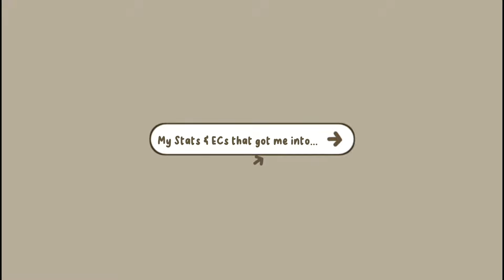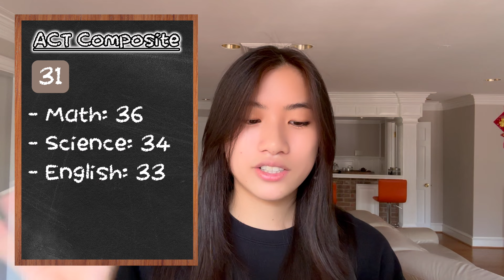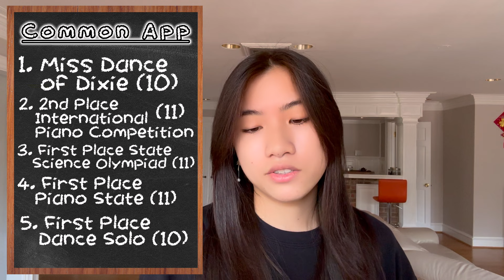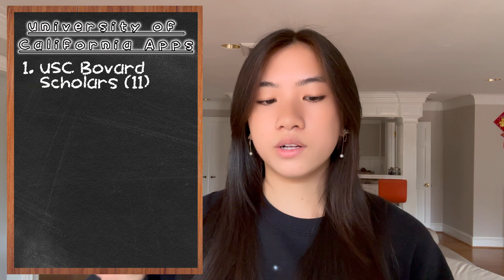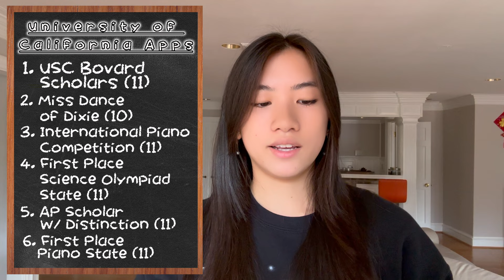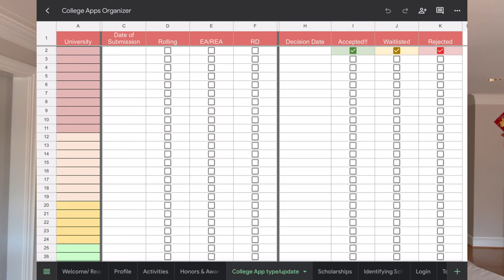STATS & EXTRACURRICULARS THAT GOT ME INTO UPENN WHARTON, PRINCETON, EMORY, UCLA, & MORE!!!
Hey everyone! My name is Louise, and I'm a first year student at the University of Pennsylvania studying in the Wharton School of Business. I hope this video was able to help yall in some way. I’ve received a lot of requests to make a stats/ECs video or just to explain what I did in high school. I did not intend for this video to come off as bragging or showing up; just simply want to put it out there for the benefit of others. Please let me know if you have any questions or concerns in the comments down below or give me a dm on Instagram!

♪ Intro ♪
Rose by Lukrembo
♪ Background ♪
Warmth by Massobeats
♪ Outro ♪
Warm Nights by Lakey Inspired

✩ Socials ✩

✭ Instagram Main Account: @louisewang2005
✭ Instagram Dance Account: @dancer.louise05

00:00 Intro
01:46 Demographics
02:14 Stats
07:19 Honors & Awards
11:03 Extracurriculars
20:13 Tips & Advice
25:01 Outro